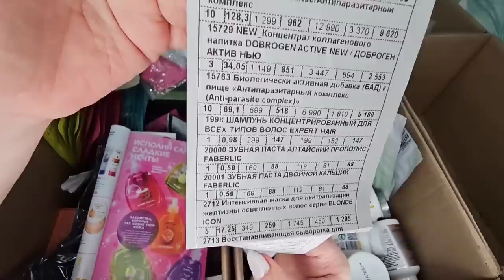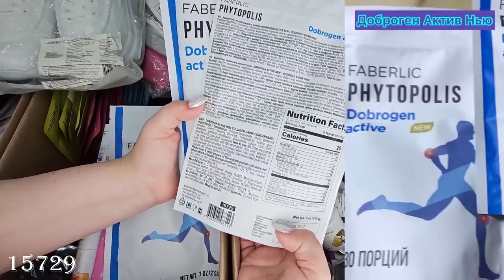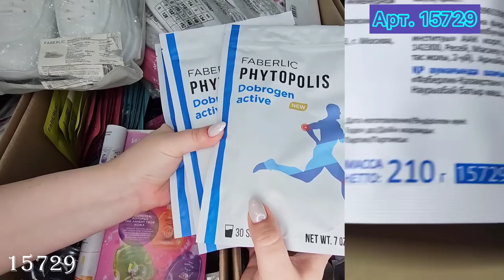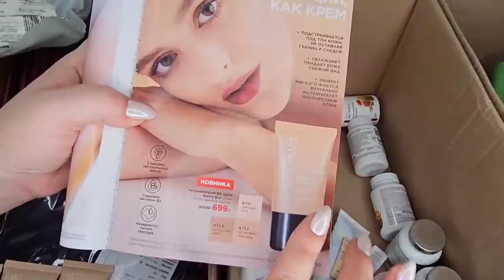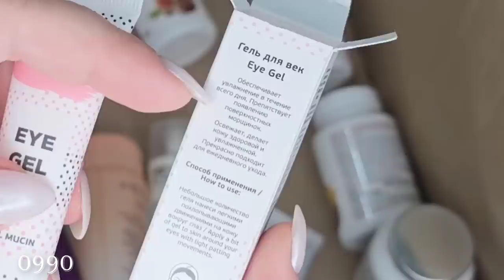Распаковка заказа: гель для век iSeul, карандаш-уход для кутикулы, увлажняющий BB-крем Balmy Blur.